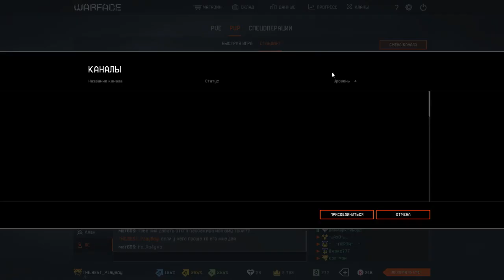6000 кредитов. XM8 нету...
тварь